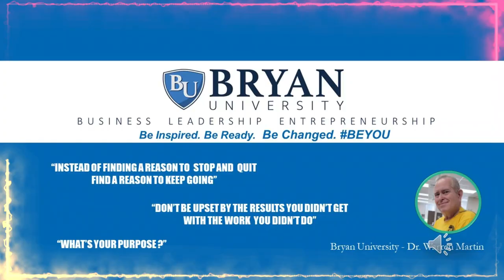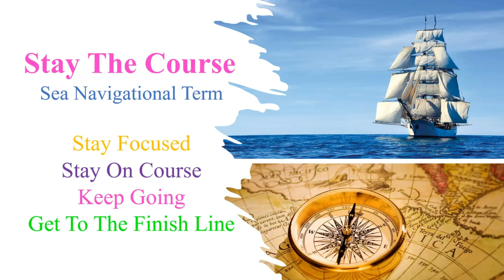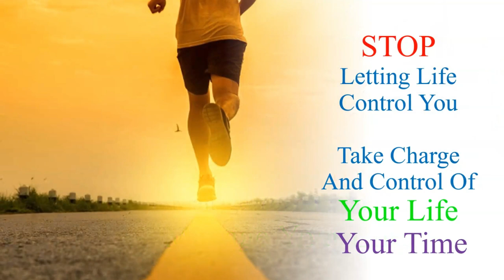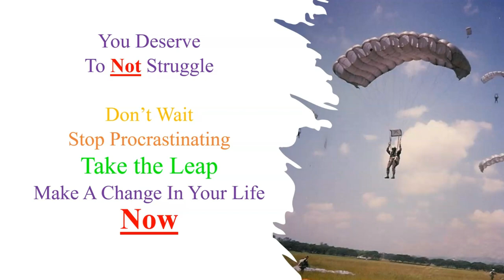STAY THE COURSE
Student Motivation Series: